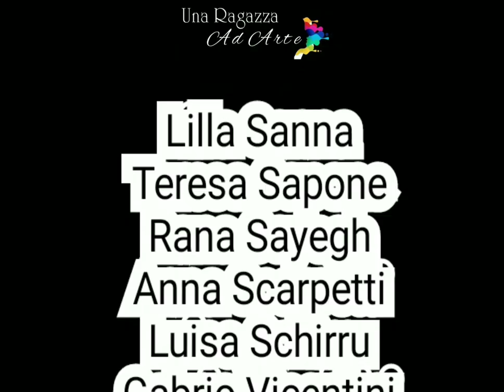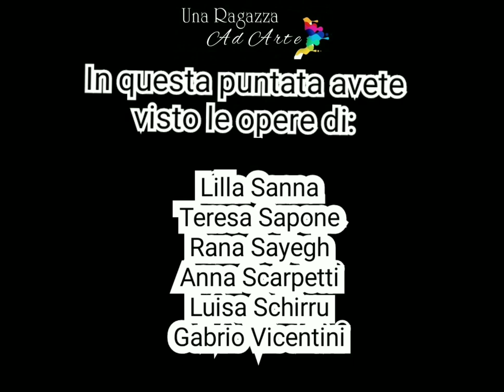AperitivoconArtista - 21 novembre 2020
In questa puntata vedrete le opere di:
Lilla Sanna
Teresa Sapone
Rana Sayegh
Anna Scarpetti
Luisa Schirru
Gabrio Vicentini

Vuoi sapere chi sono? Visita il sito